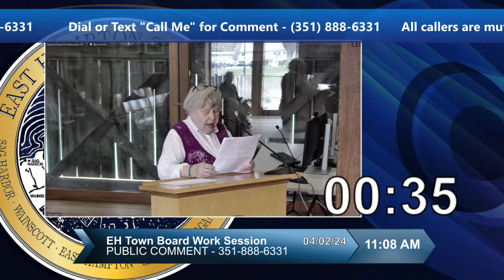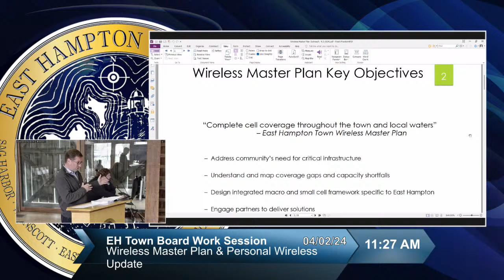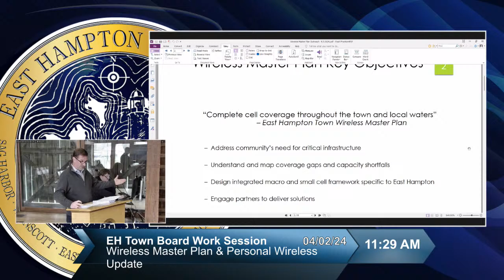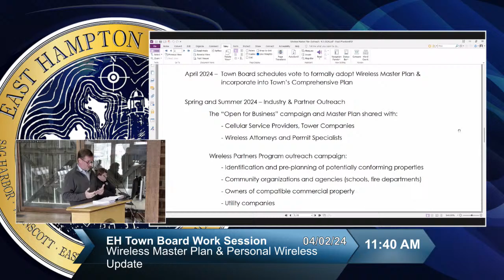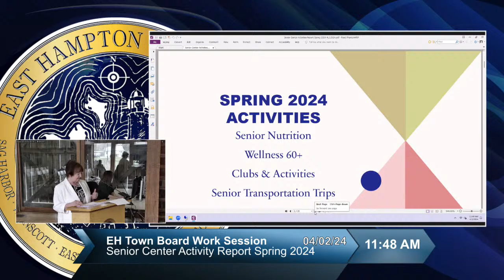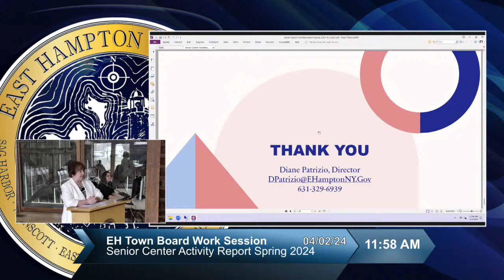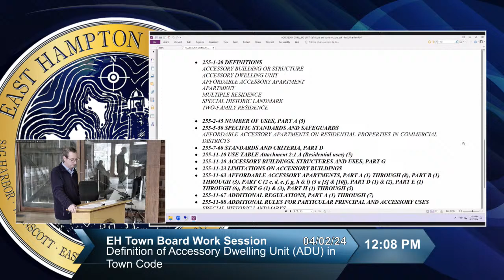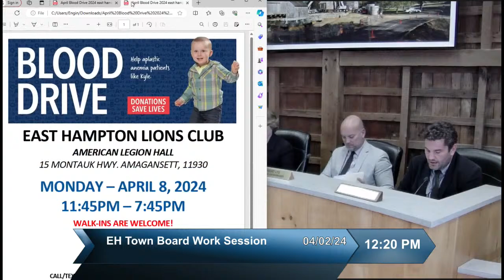East Hampton Town Board Work Session - 04/02/24